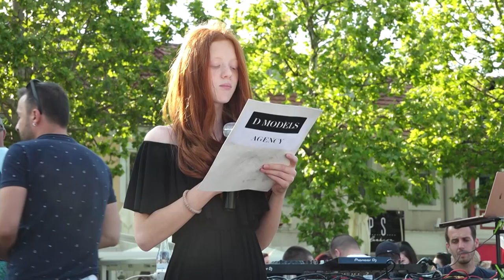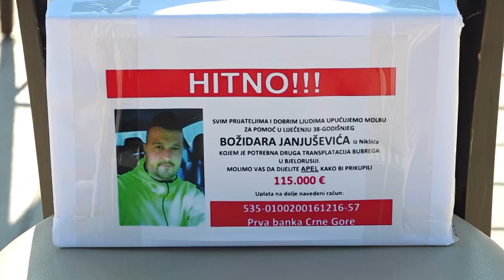ODRŽAN HUMANITARNI KONCERT ZA BOŽIDARA JANJUŠEVIĆA